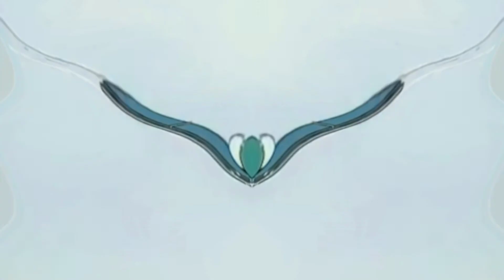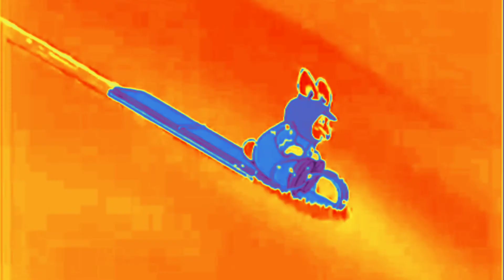Faster Csupo Effects (Sponsored NEIN Csupo Effects)